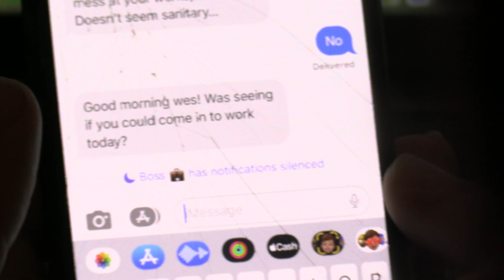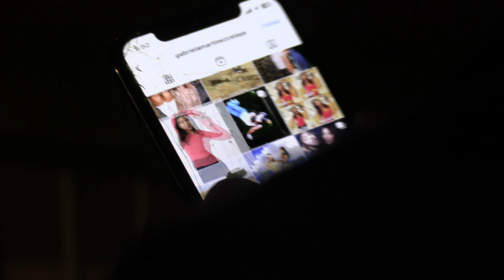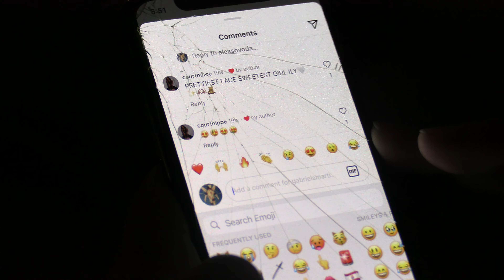The Current State of Things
Enzothemagazine.com

written by alex sovoda
starring wes dunlap
help from ed axel and pluko
shot by jack balaban and chet oshima